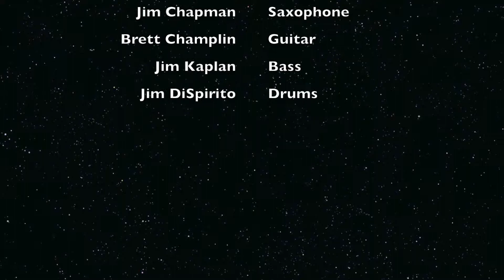Daddy Was a Blues Man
The Working Man's Jam - Sunday nights at The Alley in Highwood, IL

Jeremy "JB" Bustillos - Guitar / Vocals
Michael Bogart - Trumpet
Jim Chapman - Saxophone
Brett Champlin - Guitar
Jim Kaplan - Bass
Jim DiSpirito - Drums